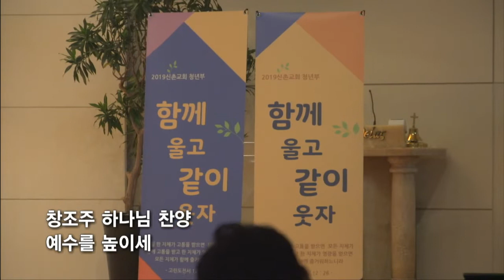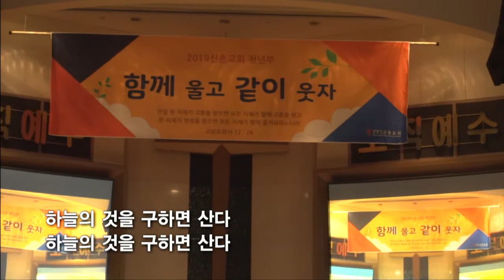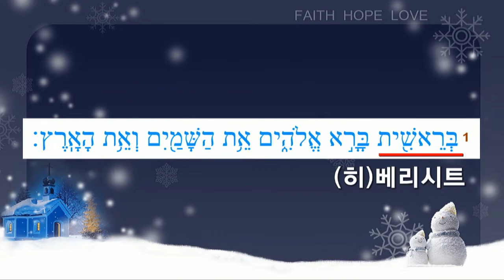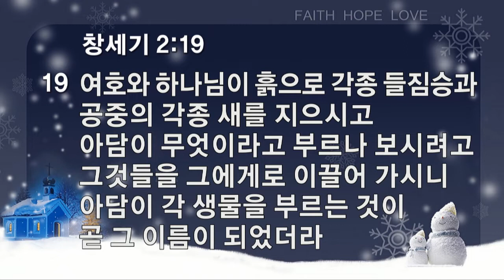[ 20190113 ] 청년부 4부 (김지영 전도사) - 세상의 시작